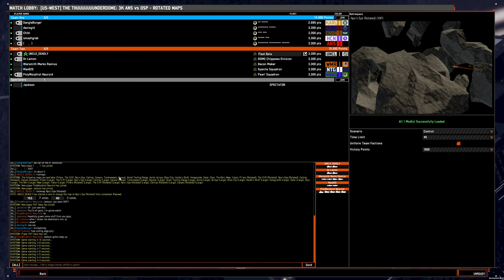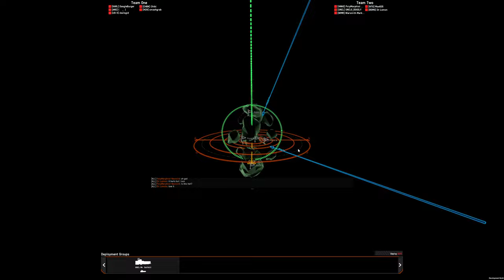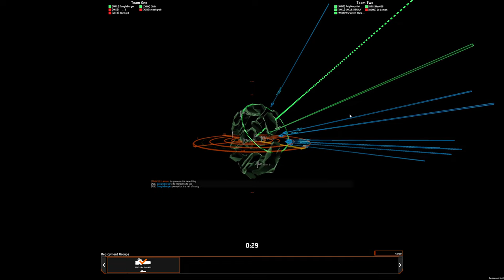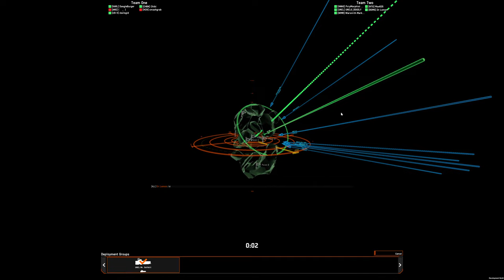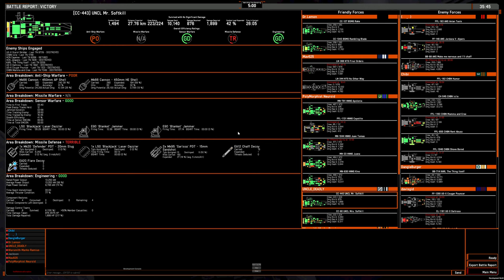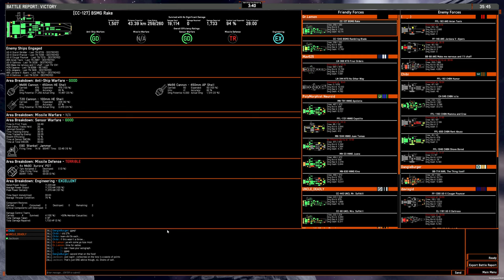5v5 game: OSP 450mm Ocellos on Rotated Nyx's Eye